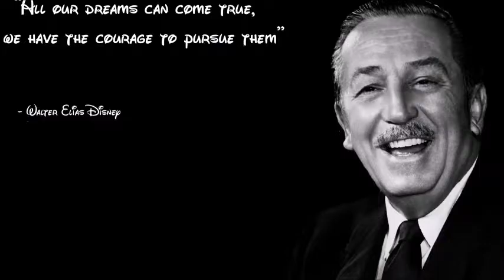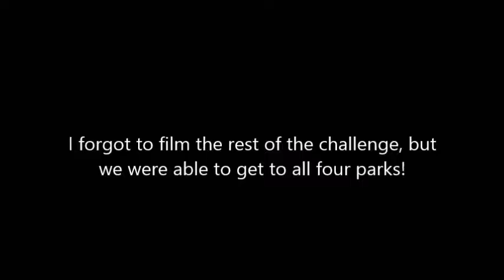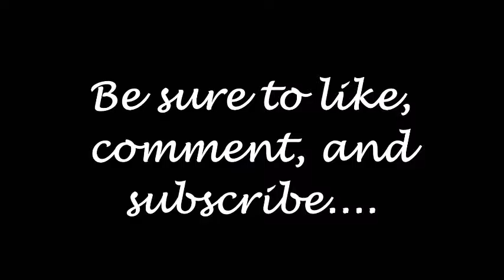Nichol's DCP Vlog 22: FOUR PARK CHALLENGE AND MY FAMILY ARRIVES IN FLORIDA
I did the four park challenge with Celine before meeting my family!